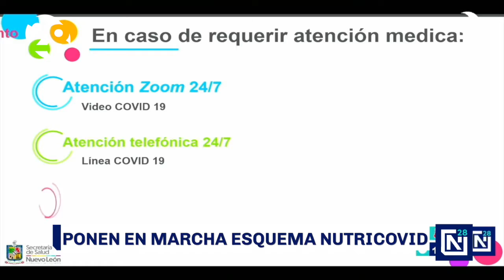Ponen en marcha esquema NutriCOVID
El gobierno del Estado de NuevoLeón puso en marcha el esquema NutríCovid, mediante el cual un grupo de 32 nutriólogas y nutriólogos brindará atención en línea para que la población pueda mejorar sus hábitos alimenticios.